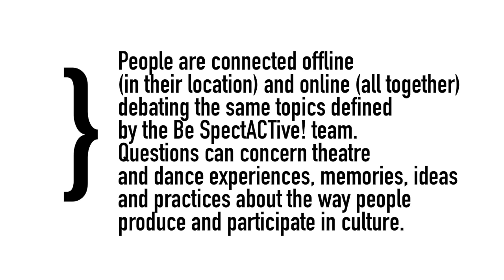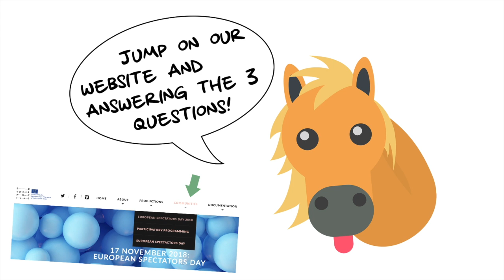European Spectators Day 2019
The 2019 European Spectators Day is coming!
When?
16th of November 2019 at 5 pm in Western Europe, 6 pm in Central Europe, 7 pm in Eastern Europe

Three questions:
1. What does freedom mean for you?
2. Have you ever experienced freedom in a performing arts event?
3. Can you describe this feeling?

It's time to discuss, all together!